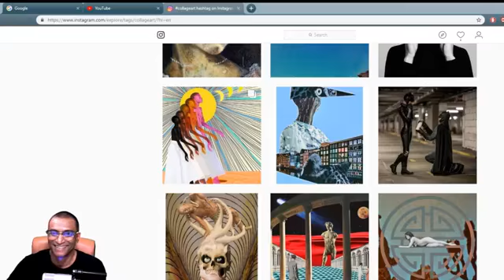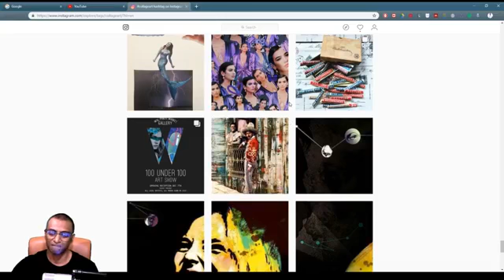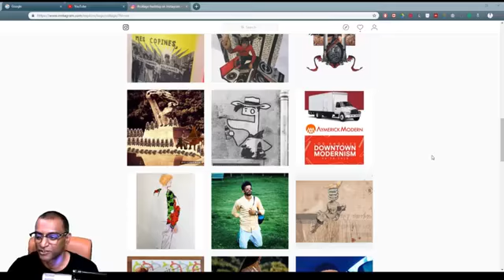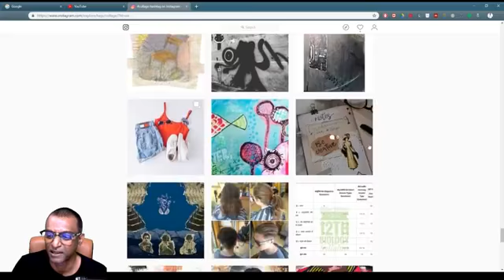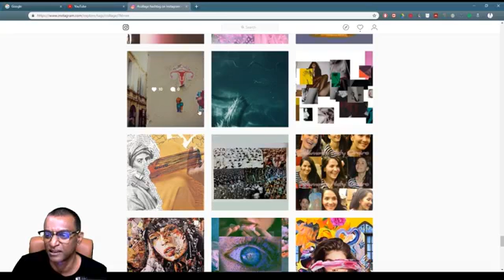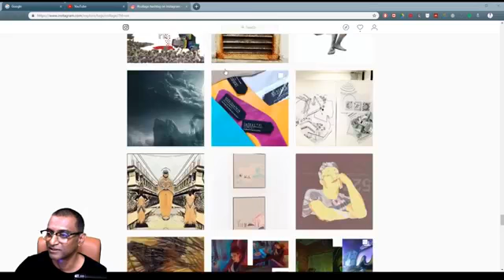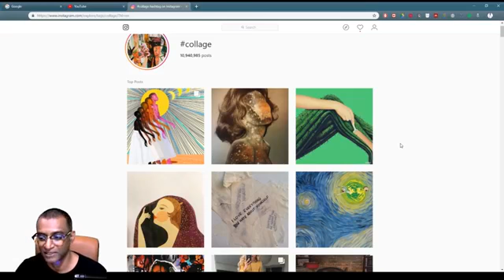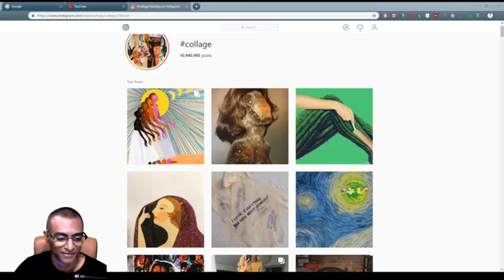CTS Live Stream 03